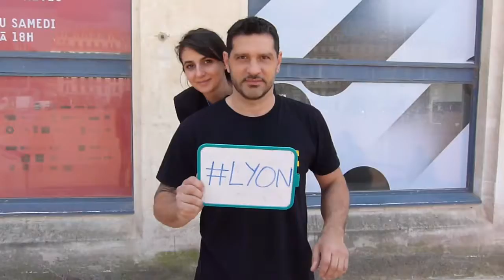Do the roar ! ! ! - 2ème édition concours ONLYLYON Buzz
Équipe : Charlotte de Wulf, Alexandre Billaud, Clara Gabriel, Leo Lachanal

ESDES - École de management
23 place Carnot
69002 Lyon